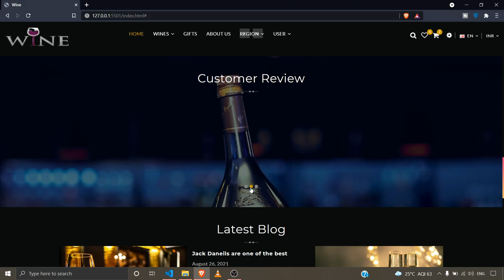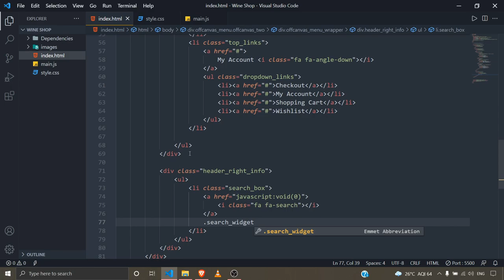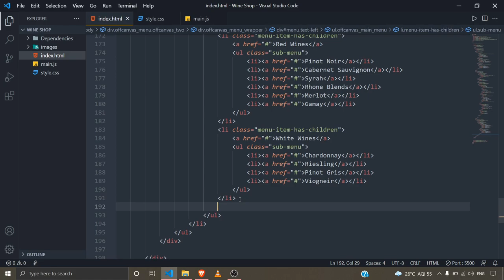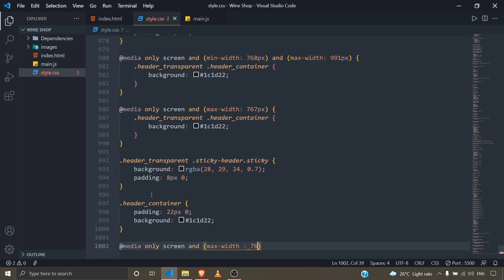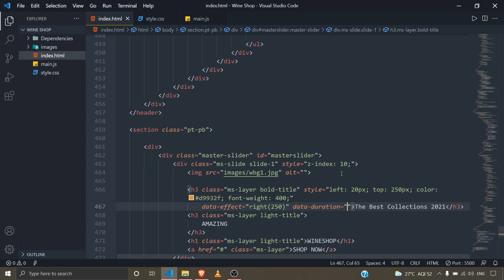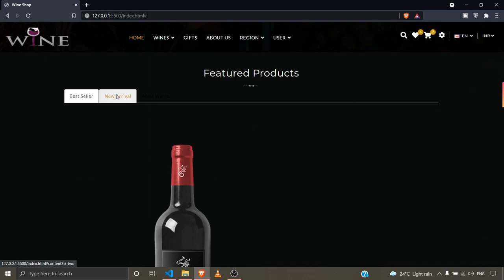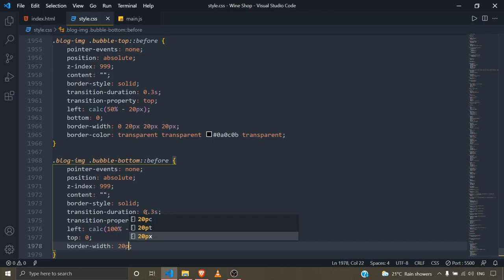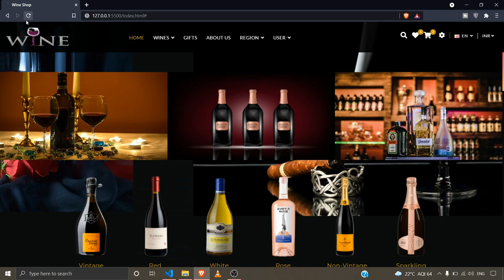How to make a responsive Wine Shop website using HTML, CSS and jQuery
In this video we will see how to make a responsive website of wine shop using HTML, CSS , jQuery, BootStrap.

Time Stamp:
0:00 Intro
4:03 Mobile Menu
1:36:33 Navbar for Desktop View
2:15:31  Landing Section
2:34:35 Banner Section
2:39:05 Category Section
2:42:32 Super Deal Section
2:49:26 Navbar Correction
2:50:18 Product Section
3:20:08 Testimonial Section
3:29:47 Blog Section
3:40:55 Newsletter Section
3:51:51 Footer Section